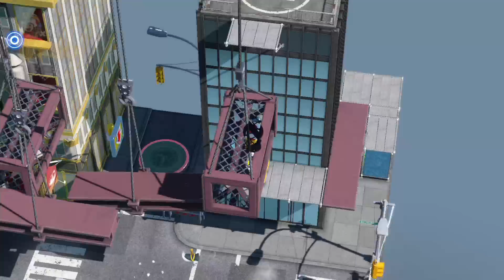ALLE SUPER MARIO ODYSSEY LEVEL in Captain Toad: Treasure Tracker Switch [100%]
Let's Play Captain Toad: Treasure Tracker for Nintendo Switch [ 100% | German / Deutsch | 1080p HD | 60 FPS ] ALLE SUPER MARIO ODYSSEY LEVEL

Ich zeige in diesem Video alle 4 neuen Super Mario Odyssey Level in Captain Toad: Treasure Tracker for Nintendo Switch!
- Die Pyramide im Wüstenland
- Lorenfahrt im Kaskadenland
- Das Stromkraftwerk im Cityland
- Der Chefgock im Cityland

Konsole: Nintendo Switch
Entwickler: Nintendo
Publisher: Nintendo
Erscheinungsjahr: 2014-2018